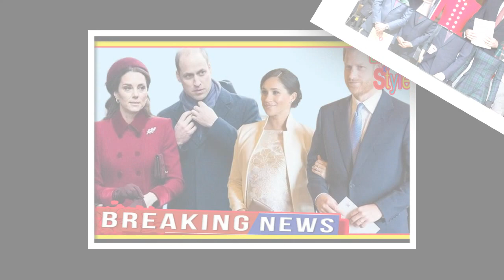The feud between William and Harry culminated when they refuse to appear together in events.